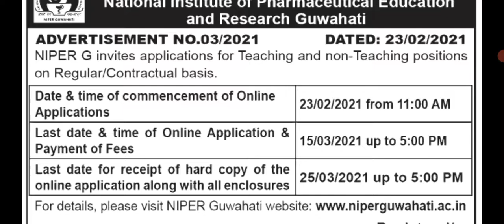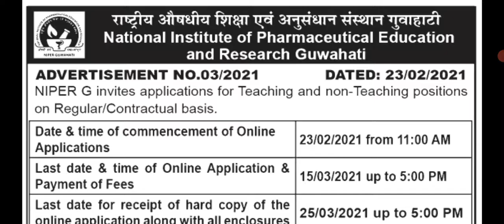NIPER GUWAHATI RECRUITMENT 2021 | TEACHING AND NON-TEACHING POSITION | ASSAM GOVERNMENT JOB UPDATE